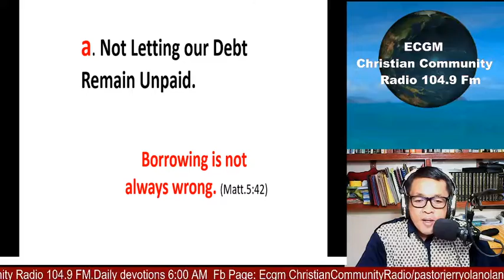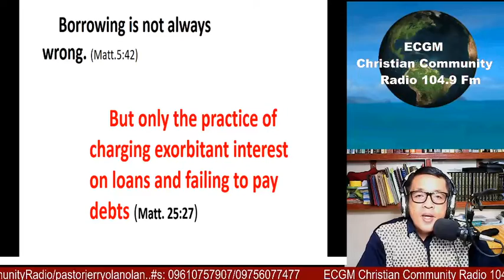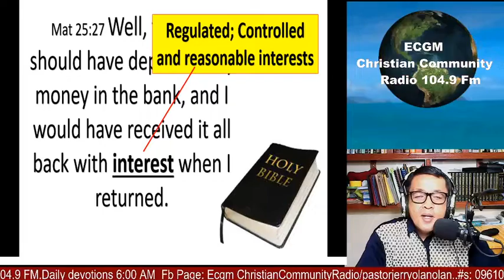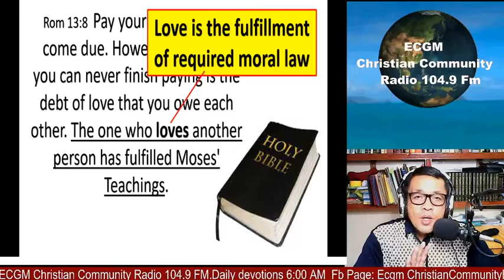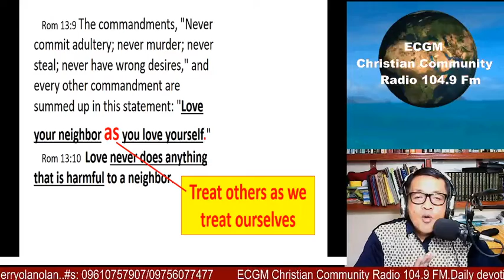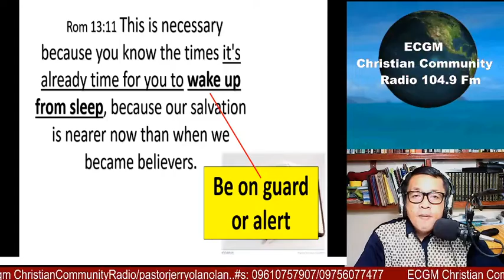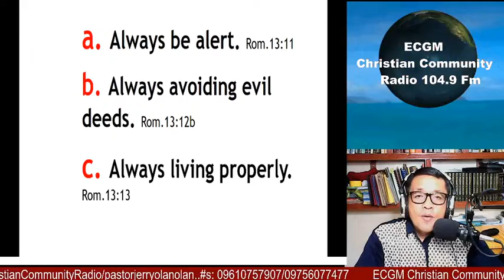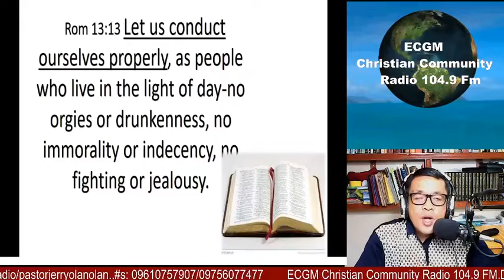“Show CHRIST-honoring Lifestyle to all People”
Text: Rom 13: 8-14
How to Show CHRIST-honoring Lifestyle to all People?
1. By Expressing Christian love in all of our interpersonal relationships.
a. Not Letting our Debt Remain Unpaid.
b. Always Seeking the welfare of our fellow human beings.
c. Treating others as we treat ourselves.
2. By Expecting the Return while Behaving like CHRIST.
a. Always be alert. Rom.13:11
b. Always avoiding evil deeds. Rom.13:12b
c. Always living properly. Rom.13:13
IN GOD WE ARE SAFE!